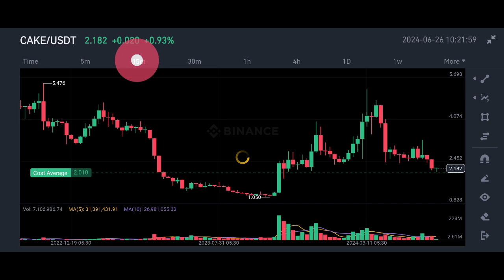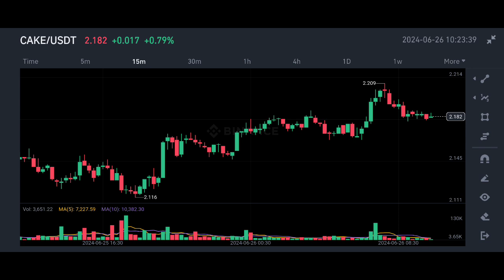cake coin price prediction | pancakeswap price prediction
✅ Spot Trade &
📈  Futures Trade